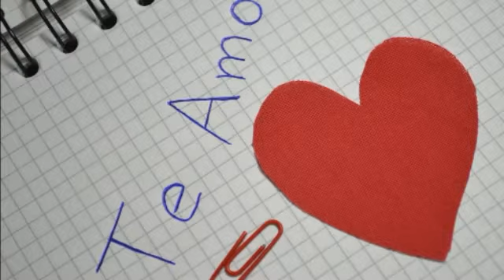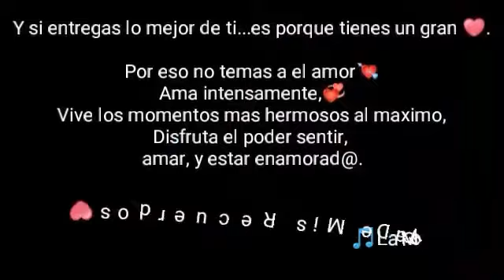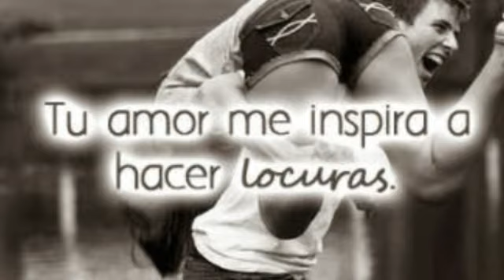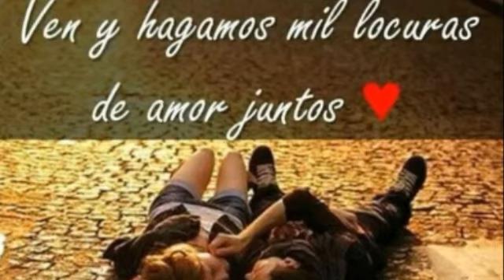Ese Loco Soy Yo - LIBERACION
🎵La Musica De Mis Recuerdos❤